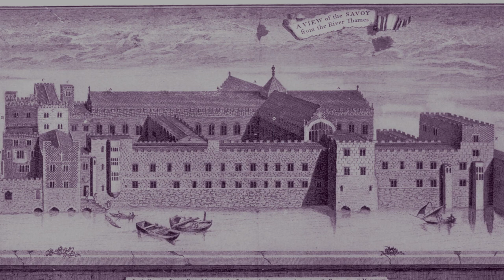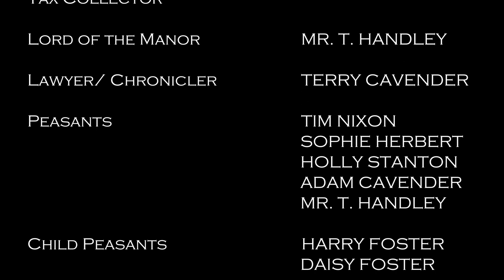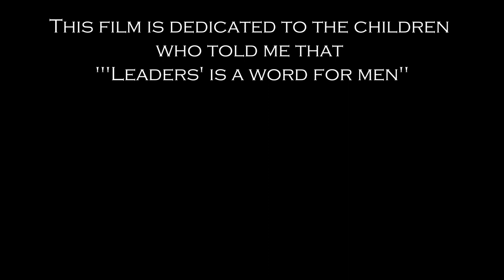Johanna Ferrour and the Peasants' Revolt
Educational video looking at the causes and events of the 1381 peasants' revolt and the role of Johanna Ferrour. To access and download the free teaching resources, including primary sources, linked to this video, click the